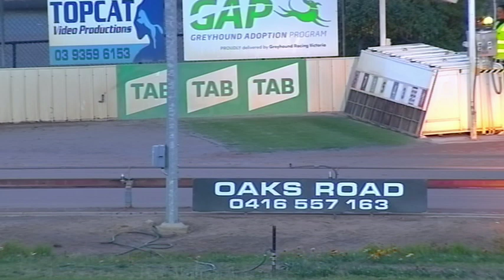SHP MON 24 JUN 19 R5